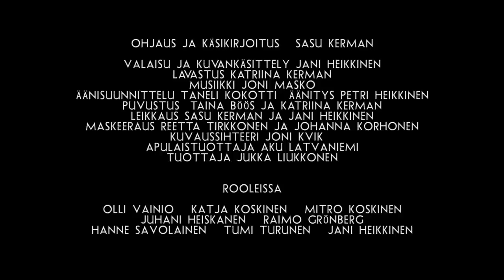Patsaat Kuolevat traileri 1 - 2014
Patsaat Kuolevat on tragikoominen psykodraama -- kertomus virheistä jotka periytyvät isältä pojalle.
Elokuvan on tuottanut Light Cone r.y ja ohjannut Sasu Kerman. Teos valmistui yli kolmen vuoden työn jälkeen ja sen ensi-ilta on Vilimit-festivaaleilla 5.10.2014.

Ohjaus ja käsikirjoitus: Sasu Kerman, valaisu ja kuvatehosteet: Jani Heikkinen, lavastus: Katriina Kerman, musiikki: Joni Masko, äänenkäsittely: Taneli Kokotti, tuotanto: Jukka Liukkonen, Light Cone ry.
Rooleissa: Olli Vainio, Katja Koskinen, Juhani Heiskanen, Raimo Grönberg, Hanne Savolainen, Tumi Turunen, Jani Heikkinen, Jukka Liukkonen ja Mitro Koskinen